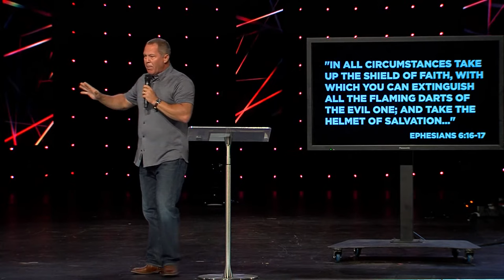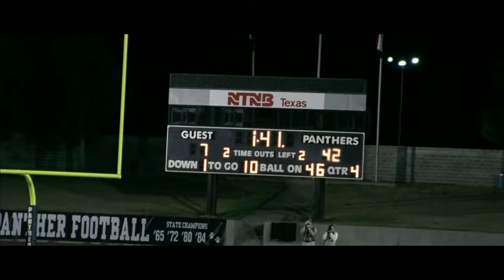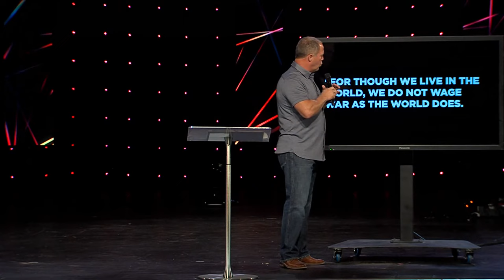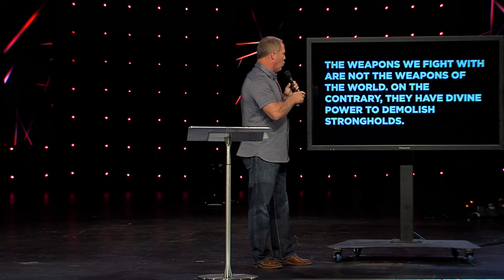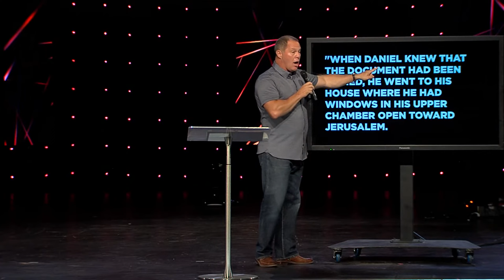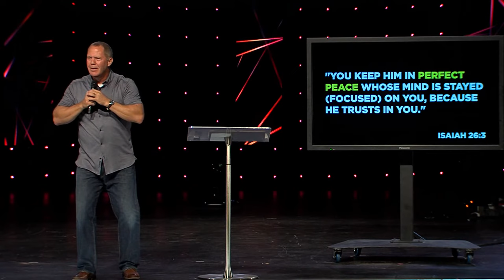Equipped to Focus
Is something so seemingly innocuous as distraction a scheme of the enemy to destroy? The weapons we fight with are not the weapons of the world. On the contrary, they have divine power to demolish strongholds. The intentional practice of God focus empowers victory. What do you think God might be leading you to do so you can be God-focused in all circumstances?